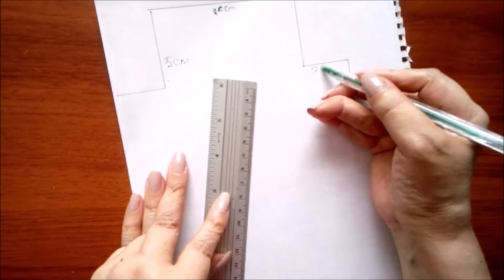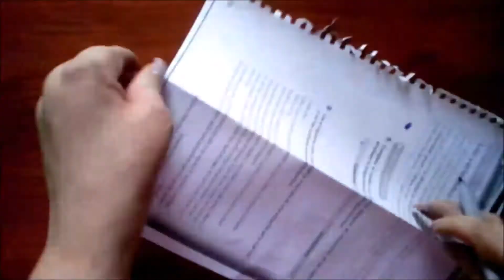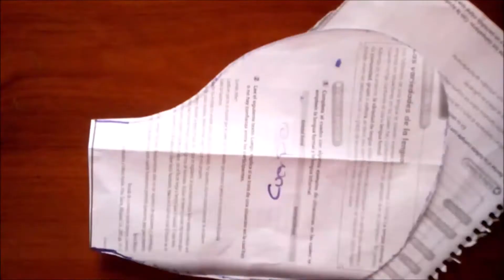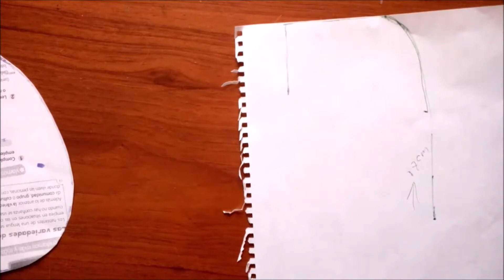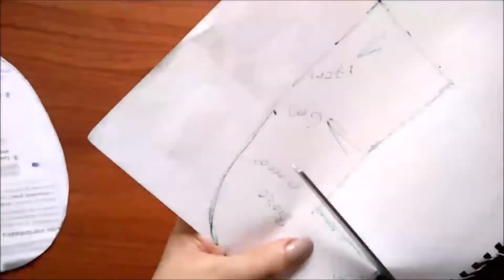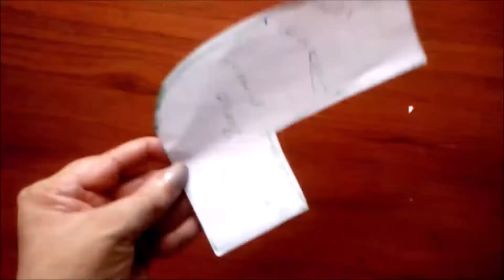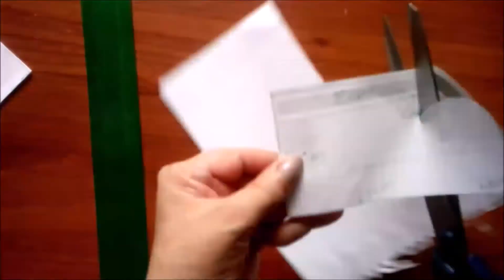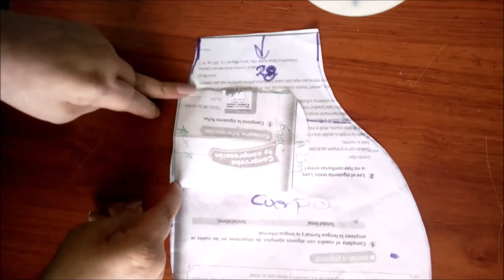Moldes Cojín Muñeco de Nieve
Hola, bienvenidas y bienvenidos, en este video les traigo el paso a paso de los moldes de este lindo proyecto cojín decorativo muñeco de nieve, espero y este proyecto les guste y se animen a elaborarlo ya que aquí encontrarás el paso a paso tanto de los moldes como del armado del cojín, y aquí les comparto el link del video del cojín muñeco decorativo,
 y los invicto a que se suscriban al canal activen la campanita lo compartan y me déjenme  saber sus comentarios ya que son muy importantes para el canal,  y se vienen otros proyectos como este, así que estén atentos al canal para que no se pierdan el nuevo contenido que les traigo no siendo mas nos vemos en un próximo video, DIOS LOS BENDIGA.